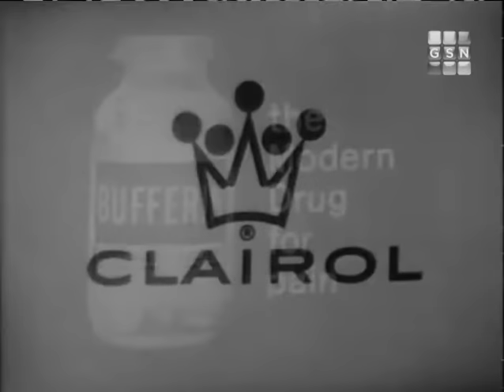PASSWORD 1964-05-14 Gloria Stewart & James Stewart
Featuring the charming wife of one of Hollywood's truly great star, Mrs. James Stewart, and the gifted actor and internationally famous motion picture star, James Stewart!

Contestants